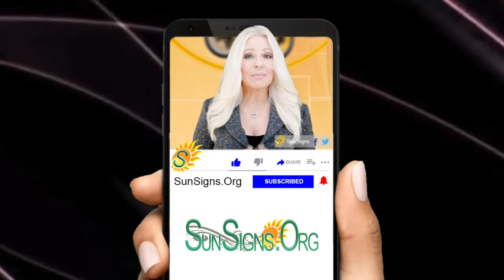♓️ Born On March 19th - Happy Birthday - Today's Zodiac Horoscope Personality - SunSigns.Org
March 19th  Zodiac Sign Is Pisces ♓️